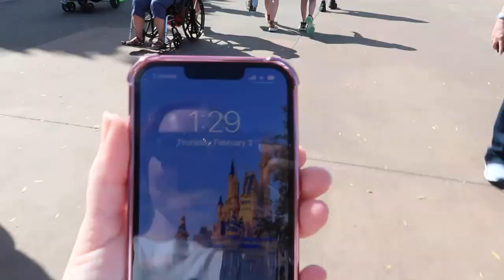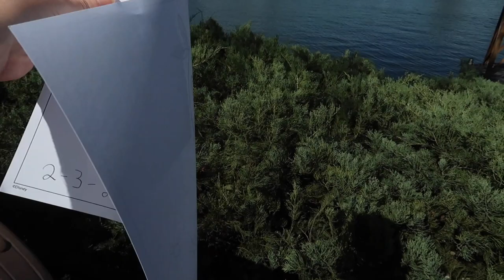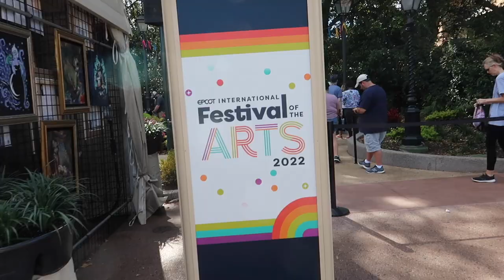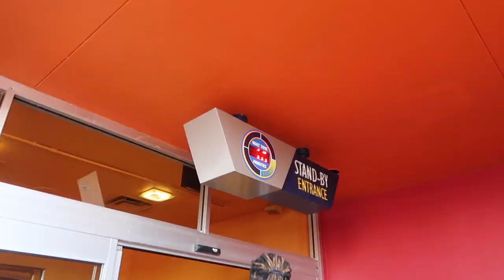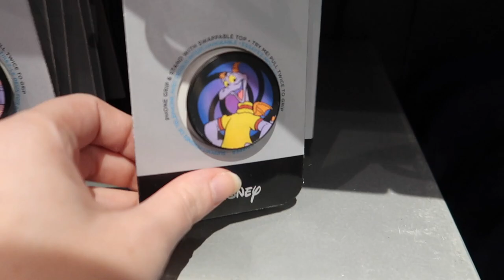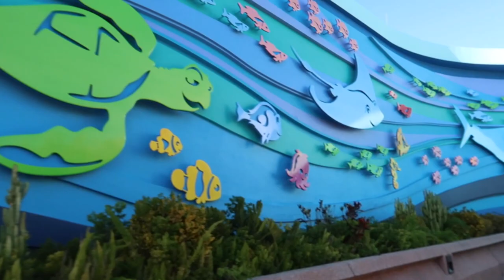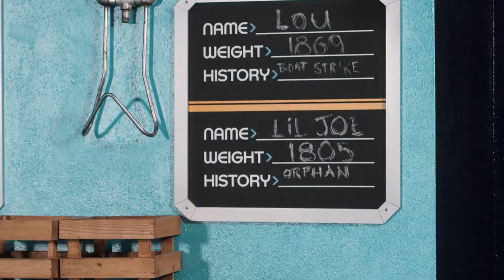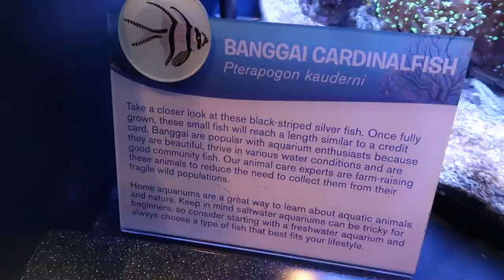Animation Academy & Best Drink at Epcot International Festival of the Arts | Disney College Program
I enjoyed a day off at Epcot getting to experience more fun at the Epcot International Festival of the Arts 2022! I did the Festival of the Arts Animation Academy and got to draw one of my favorite Disney characters - Orange Bird ! I looked at some more Disney art and tried one of the festival items from the Epcot festival of the arts - the coconut and passion fruit smoothie from Vibrante & Vívido: Encanto Cocina
I then enjoyed some of my favorite epcot rides and attractions before spending the evening doing a little Disney Resort hopping!

God Bless!
- Magical Meg